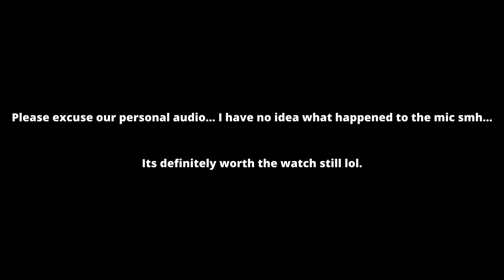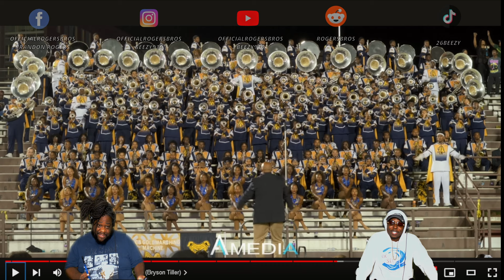It Went Down In NC For THE AGGIE EAGLE CLASSIC! 5TH QUARTER Reaction!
Help fund the bros!

Rogersbros Reacts to 5th Quarter - NCAT vs NCCU | 2024 Aggie Eagle Classic | Watch in 4K!

Shout out to:   @A1MediaBands   Youtube page please follow him and watch the original video here:

Our mission is to bring another dimension of fun to The Marching Band Community . We want to thank you'll for continuously supporting us and our vision!

The Rogers Bros consist of:
Javonte Rogers and Brandon Rogers